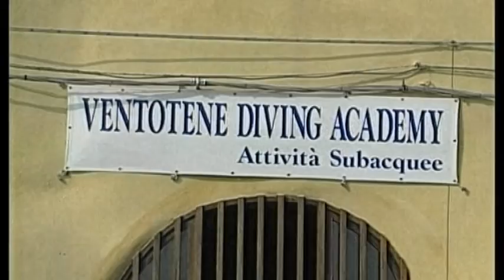iFilmati: ISOLA DI VENTOTENE (Arcipelago Pontino - Lazio)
La piccola, splendida isola di Ventotene, nel Lazio
Produzione: Luma Film
Durata: 4'